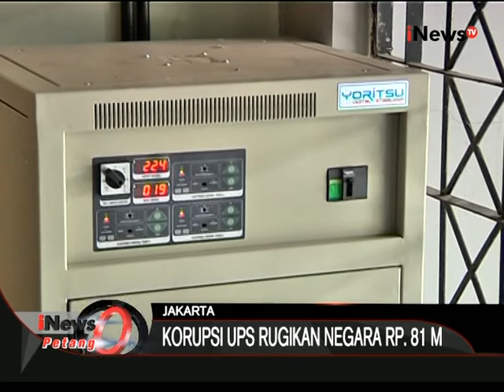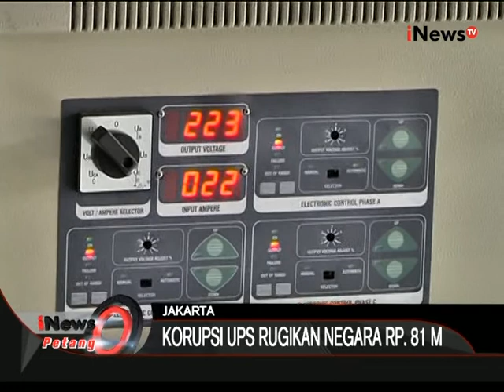Korupsi Pengadaan UPS, H. Lulung Diperiksa Bareskrim Sebagai Saksi - iNews Petang 25/11